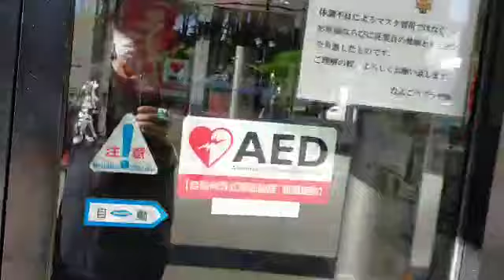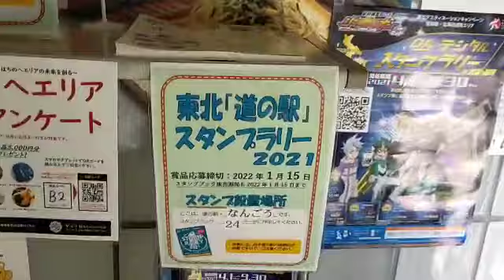[ツイキャス] モイ！Androidからキャス配信中 - / 全国、道の駅の旅 (2021.06.28)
モイ！Androidからキャス配信中 - / 全国、道の駅の旅
日時: 2021/06/28